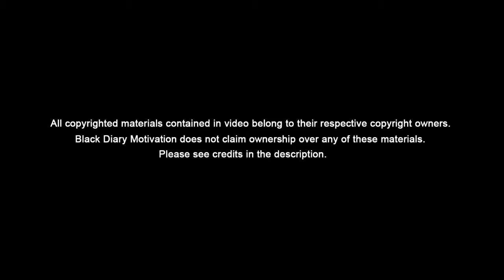Life Means 'Struggle' Amitabh Bachchan Inspirational Speech 2016 Motivational Video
India No.1 Hindi Motivational Website